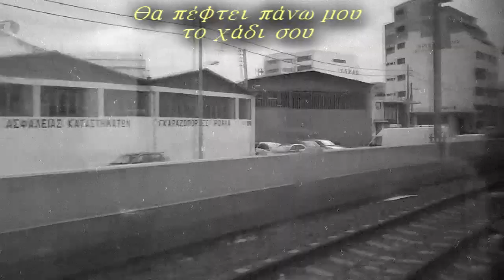Διάφανα Κρίνα - Στο πλάι σου (Videoclip)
Μια τραγουδάρα αξίζει ένα καλό βίντεοκλιπ.

"Ο έρωτας θα μας τσακίσει και θα μας κάνει αληθινούς"